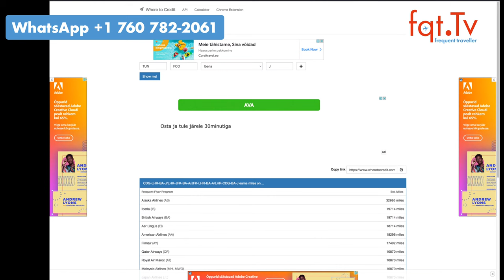🎥✈️ Eine Show auf dem Gepäckfach: Kino im Flugzeug mal anders!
Kino im Flugzeug war ja früher mit dem Projektor auf eine Wand. Dann kamen die Bildschirme in den Sitzen. Aber einige Fluggesellschaften haben dem Kino im Flugzeug abgeschworen. Lufthansa hat auch in der Kurzstreckenflotte keine Monitore. Warum nicht eine eigenen Projektor mitbringen.

Ein Passagier hat das gemacht und machte seine persönliche Show. Die Leinwand war etwas unkonventionell, aber auch die Bin geht in der Not als Kino im Flugzeug.

Frage des Tages: Wer von euch kauft sich jetzt auch einen Projektor? Kann man Eintritt nehmen? Was ist mit dem Ton?

00:00 Intro
01:00 Themen
03:42 In Paris werden Flugzeuge bestellt wie bekloppt
06:44 Transavia setzt Praktikanten als Flugbegleiter ein
09:24 Schlangen an Flughäfen kürzer als 2022
11:26 Lufthansa Mainlinie soll Germanwings Piloten übernehmen
13:20 Scoot Boeing 787-9 fehlt ein Rad bei der Landung
15:04 Kino im Flugzeug mal anders
17:36 IHG Punkte Flash Sale mit 100% Bonus
19:42 Accor ALL Promotion mit 1000 Bonuspunkten bei Aufenthalten in Indien
20:16 DEAL ZONE: ITA Airways Business Class Tunis nach San Francisco ab 1.579 Euro
22:00 Frage des Tages
22:24 Eure Fragen aus der Sendung

Clubhouse - @LFCorsten